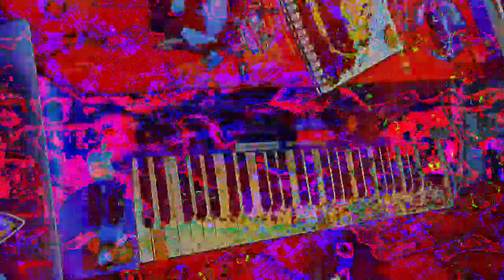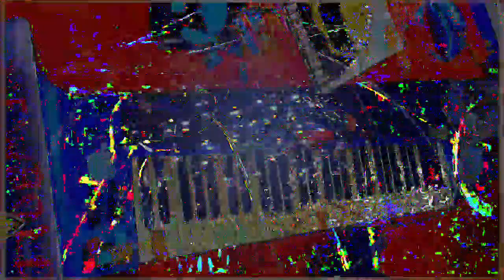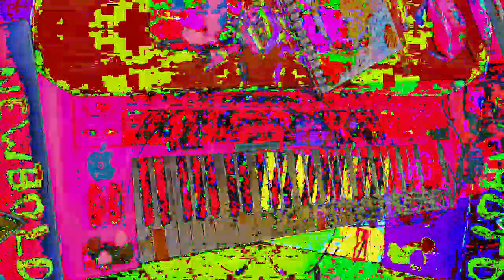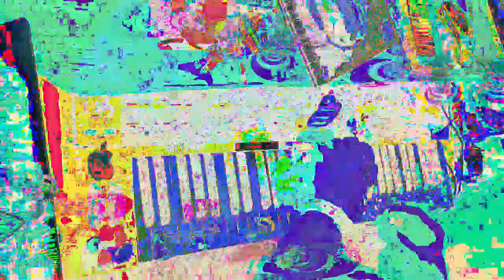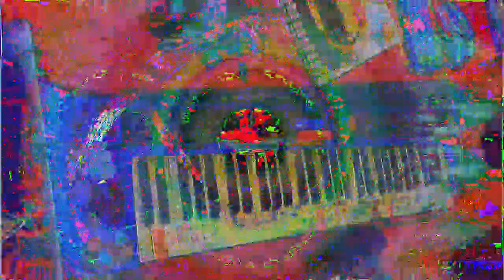[EPILEPSY WARNING] Movie 23 01 14 19h37m31s